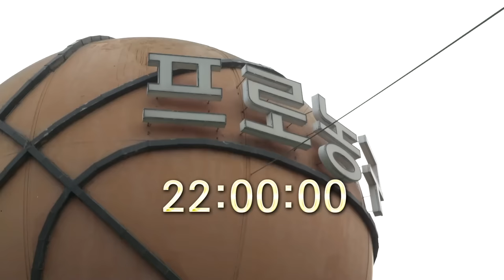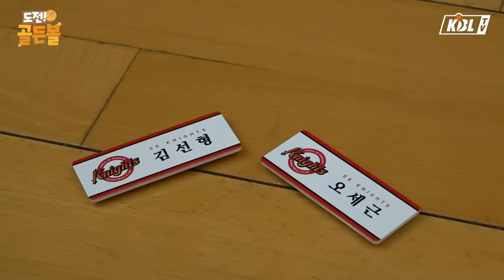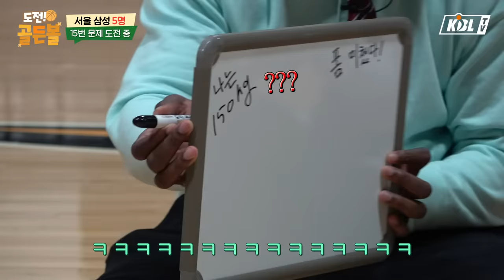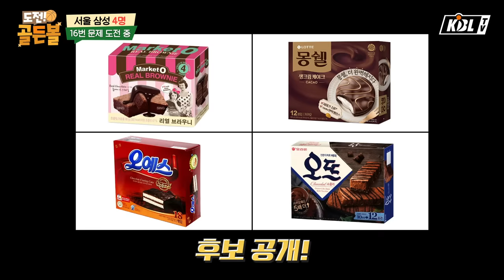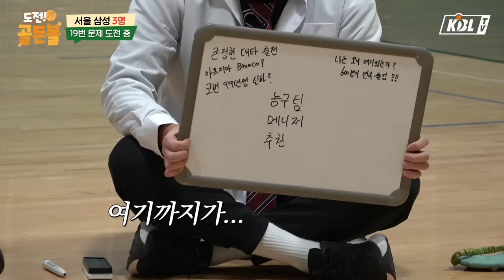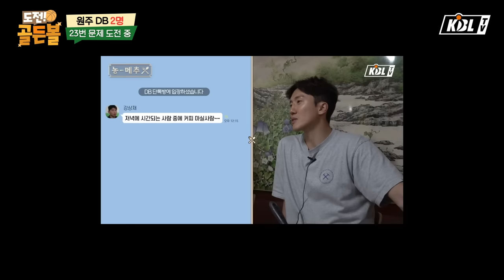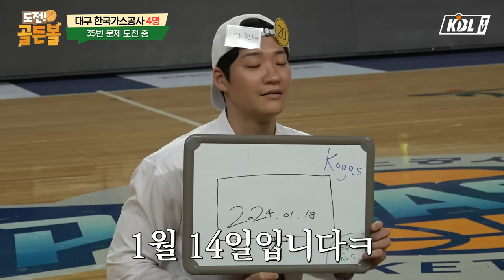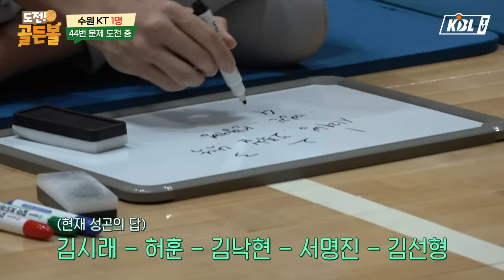고품격 퀴즈쇼 "나락도 락이다" | 《도전! 골든볼》 1편 [ENG SUB]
올해는 춤도.. 게임도 아닌... 퀴즈쇼다!✏
문제가 남느냐! 선수가 남느냐!
《도전! 골든볼》 대공개

팬 여러분 즐거운 크리스마스 보내셨나요?
크블티비가 준비한 2023년 마지막 크리스마스 선물🎁
신사의 품격.. 아니고 올스타의 품격!

🎁《도전! 골든볼》 이벤트🎁
'도전! 골든볼' 영상을 시청 후 감상평을 본 영상 댓글로 남겨주세요!
추첨을 통해 [각 올스타 후보들의 이름표 세트✨]와 [올스타전 티켓🎟]을 선물로 드립니다!

📌 각 팀 이름표 세트 (5명) / 올스타전 티켓 (5명)
*이름표 세트는 랜덤으로 발송되며 올스타전 티켓은 1인 2매 증정됩니다.